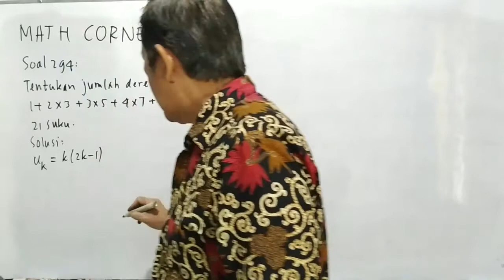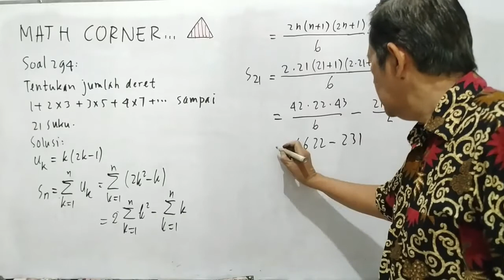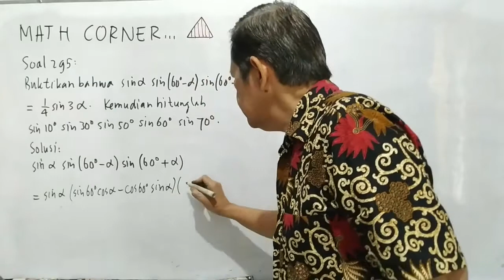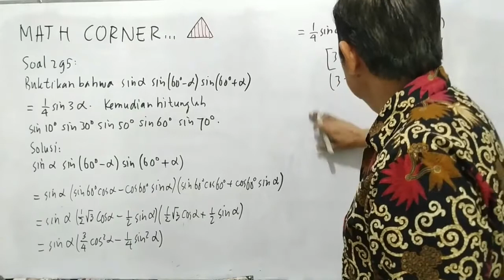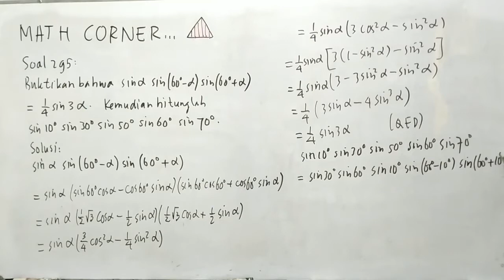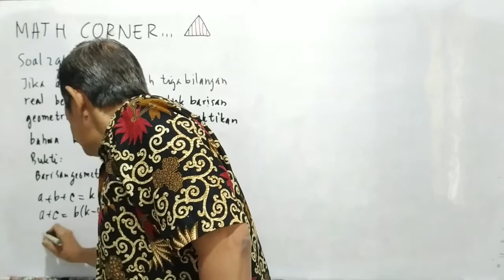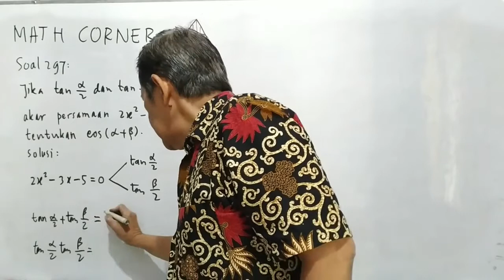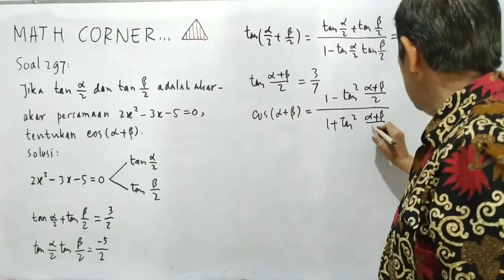#69 Math Corner oleh Husein Tampomas